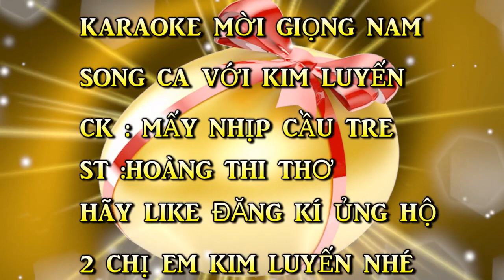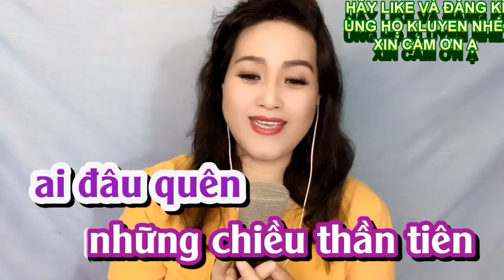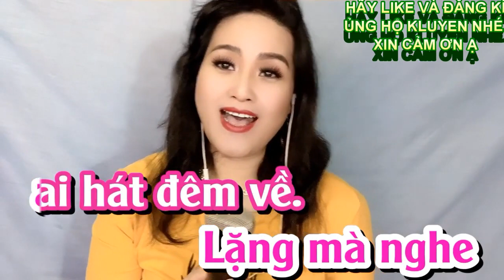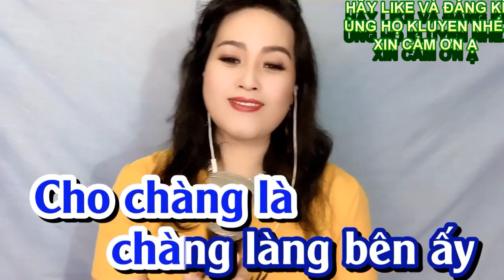MẤY NHỊP CẦU TRE KIM LUYẾN KARAOKE THIẾU GIỌNG NAM